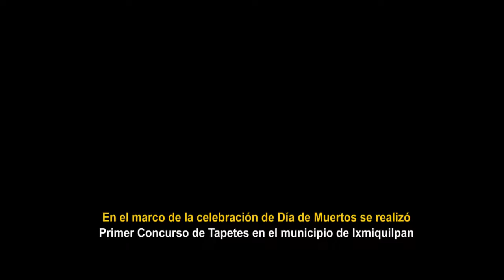Primer Concurso de Tapetes de Día de Muertos Ixmiquilpan 2022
Artesanos del Municipio de Ixmiquilpan dieron muestra clara de su talento y creatividad al elaborar coloridos y vistosos tapetes con características propias de la celebración del Día de Muertos, esta actividad formó parte del Primer Concurso de Tapetes 2022.